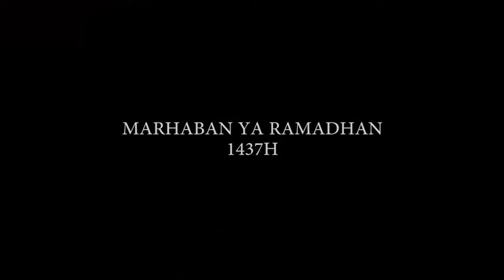BRAVESBOY REKAMAN - DAY 5 (SMACK DOWN)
Memasuki hari kelima rekaman 5.
biar otak gak jenuh, Smack Down menjadi pilihan yang dilakukan Brvesboy. kebetulan saat sedang rekaman keyboard mati listrik dan bingung mau ngapain ya beginilah yang dilakukan Bravesboy, langsung cek aja guys.